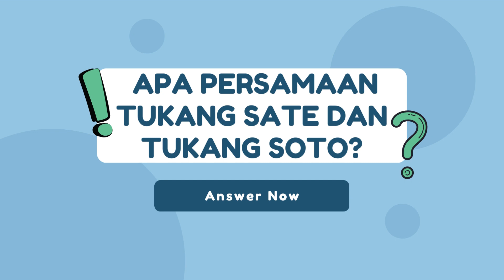Teka teki menjebak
Untuk menambah pengetahuan dan kejeniusan kamu,

Tulis dikolom komentar kalau kamu mau video seperti ini lagi.